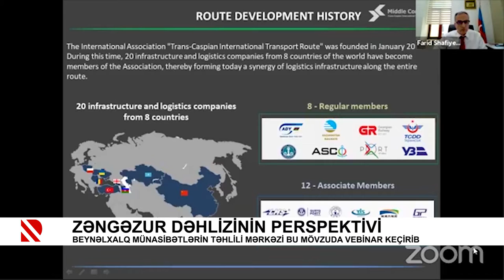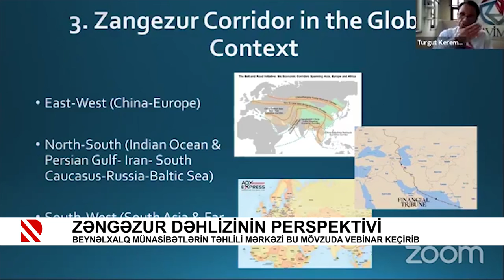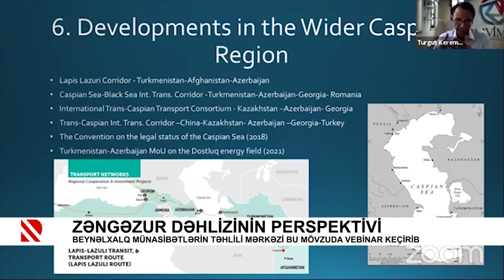Zəngəzur dəhlizinin perspektivi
Beynəlxalq Münasibətlərin Təhlili mərkəzi bu mövzuda vebinar keçirib